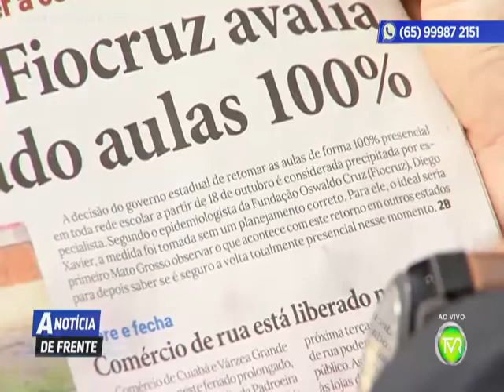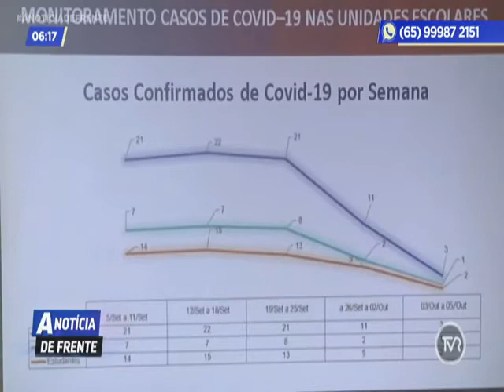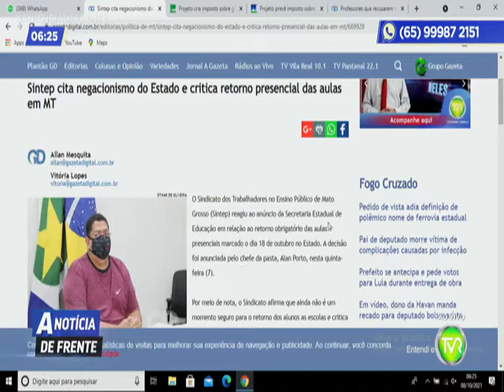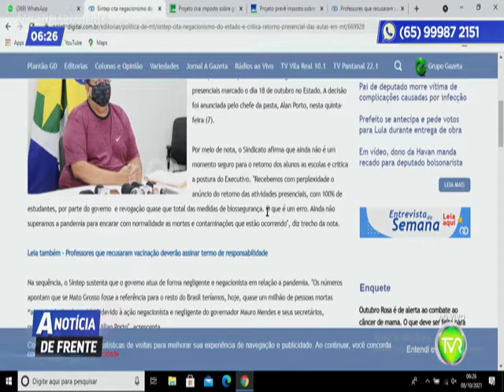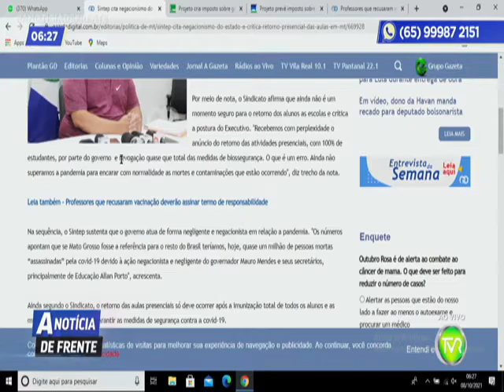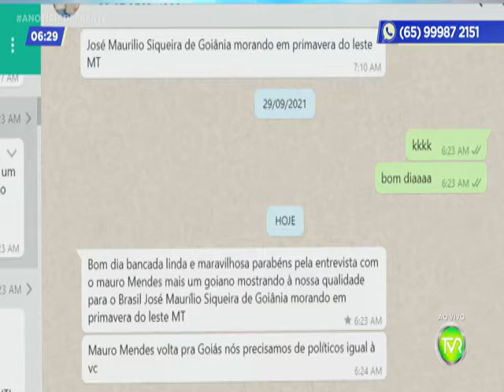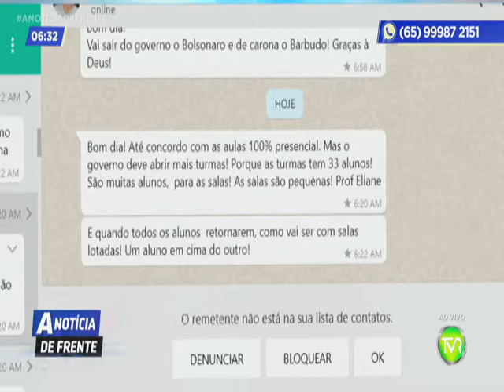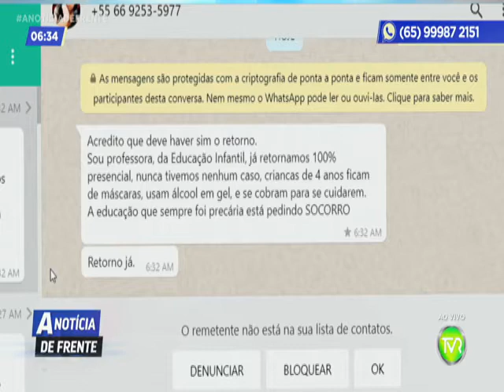A NOTICIA DE FRENTE 1 BLOCO 08 10 2021